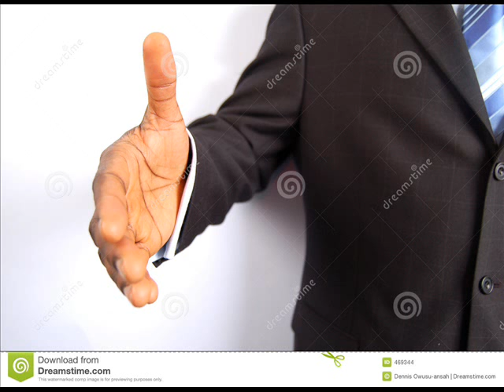Feelings - You've Got The Job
fanclip for first track from Feelings' 'New EP ... no big deal' on Crystal Magic Records.